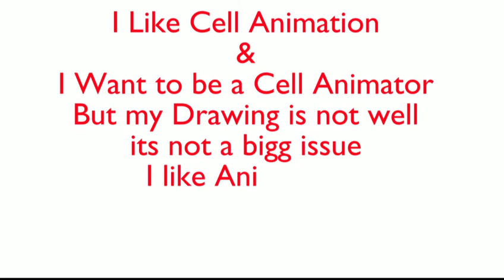MY MOTION GRAPHIC #1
Sorry i did not add a Audio in this Video